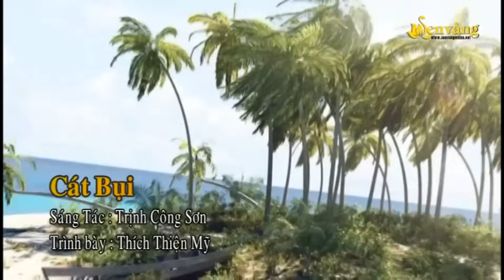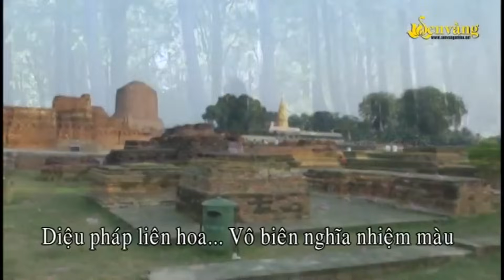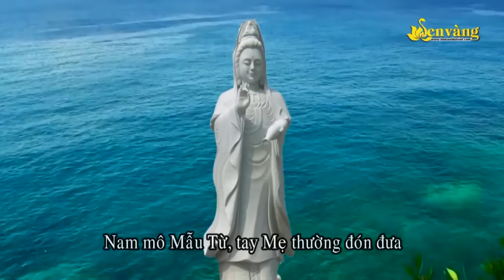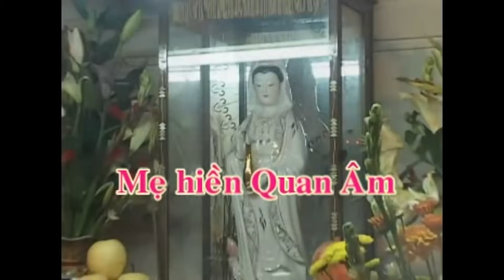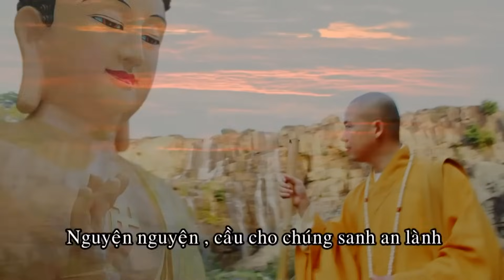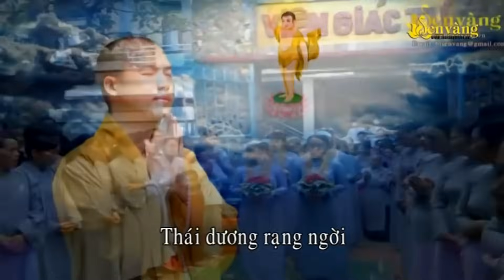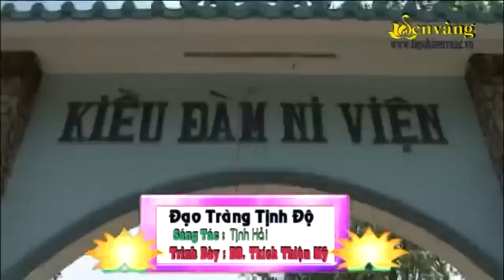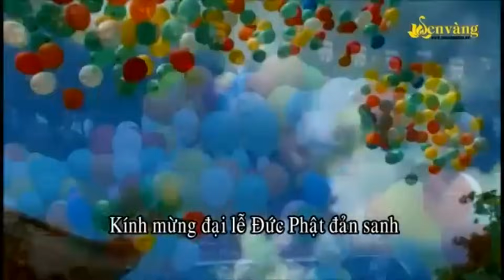Cát Bụi Cuộc Đời Lấy Đi Hàng Triệu Nước Mắt Người Nghe - Liên Khúc Nhạc Phật Giáo Hay Nhất 2024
00:00:00 1. Cát Bụi - Thích Thiện Mỹ
00:03:53 2. Thành Tâm Kính Phật - Thích Thiện Mỹ
00:11:03 3. Diệu Pháp Liên Hoa - Thích Thiện Mỹ
00:15:44 4. Mẹ Từ Bi - Thích Thiện Mỹ
00:20:35 5. Phật Là Ánh Từ Quang - Thích Thiện Mỹ
00:25:27 6. Nhành Dương Cứu Khổ - Thích Thiện Mỹ
00:30:03 7. Chắp Tay Niệm Phật - Thích Thiện Mỹ
00:35:02 8. Sám Nguyện - Thích Thiện Mỹ
00:41:48 9. Mẹ Hiền Quan Âm 2 - Thích Thiện Mỹ
00:46:23 10. Mẹ quan thế âm - Thích Thiện Mỹ
00:51:00 11. Về Dưới Phật Đài - Thích Thiện Mỹ
00:55:50 12. Về Lại Quan Âm - Thích Thiện Mỹ
01:01:23 13. Về Thăm Chùa Xưa - Thích Thiện Mỹ
01:06:52 14. Chùa Tôi - Thích Thiện Mỹ
01:11:54 15. Thầy Tôi - Thích Thiện Mỹ
01:16:58 16. Xin Cho Con Niềm Tin - Thích Thiện Mỹ
01:20:59 17. Đạo Tràng Tịnh Độ - Thích Thiện Mỹ
01:24:44 18. Hiếu Đạo - Thích Thiện Mỹ
01:29:28 19. Kính Mừng Đức Thế Tôn Đản Sanh - Thích Thiện Mỹ